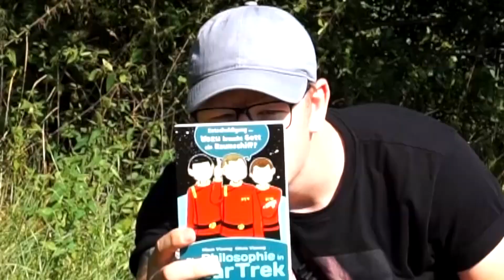Fette Lootbox! | Varion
▪Meine Cam - Sony Alpha 6000

▪Mein Schnittprogramm - Sony Platinum 14

Hier könnt ihr mir Folgen und mich erreichen

▪Psn - Variion
         - uX_Varion

▪Xbl - Varionette

Viel Spaß!